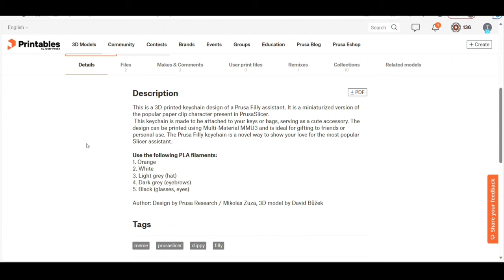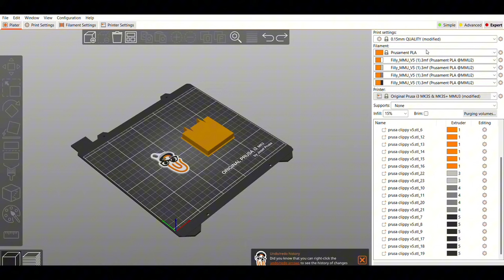MMU3 Printing of Filly the PrusaSlicer Assistant!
Trying out all 5 colors of MMU3 Printing on thr MK3S+!

Ways to Support TADA3DPrinting -

By purchasing with this link, it helps out my channel at no cost to you